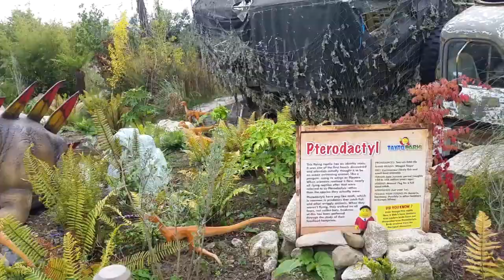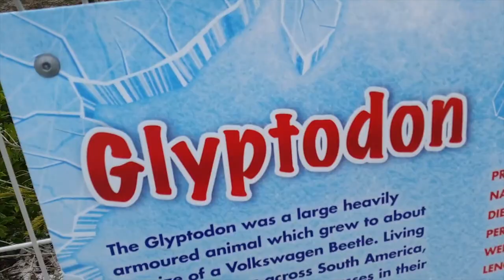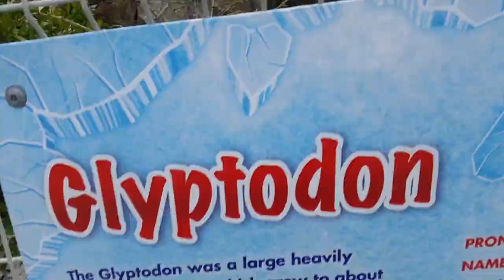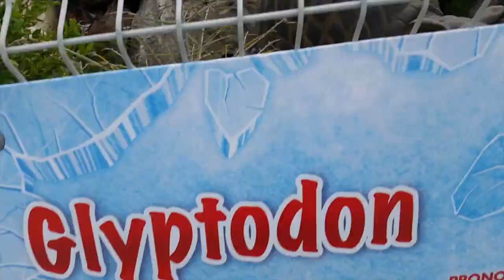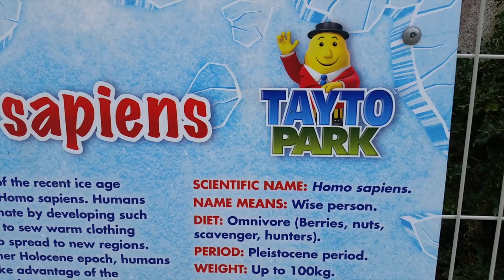Dinosaurs World Park with Super Kids ND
Enter with us a Dinosaurs World at Tattoo Park. Daniel was pretty scared of this prehistoric creatures...

Thank you so much! See you in next video!